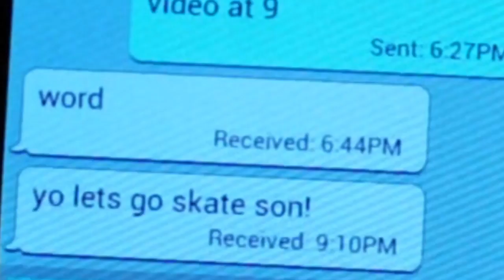Sleeping Bag - Saturday Night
A music video for Sleeping Bag "Saturday Night" off of their LP Women of Your Life